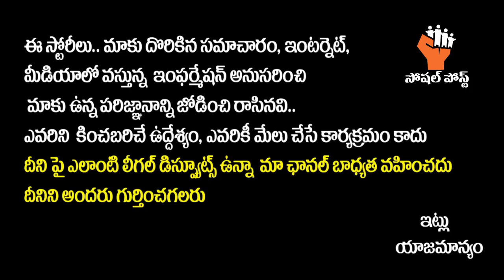రామప్ప గుడి ఎందుకంత అద్భుతం అంటే? || Pasham Yadagiri Exclusive Interview Latest || SocialPost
Hello Friends,